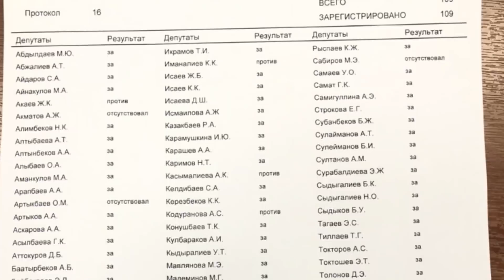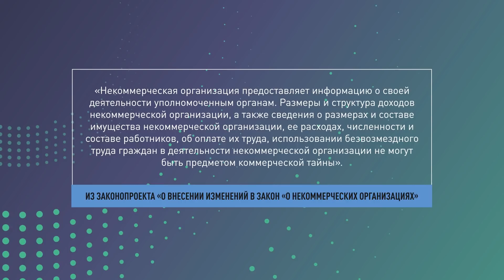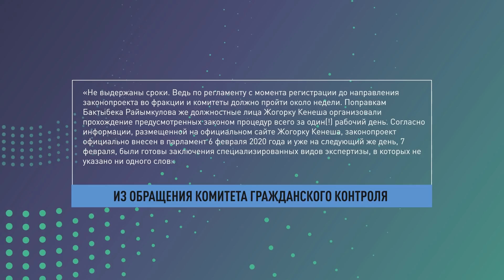ВЛАСТИ ХОТЯТ КОНТРОЛИРОВАТЬ НЕПРАВИТЕЛЬСТВЕННЫЕ ОРГАНИЗАЦИИ \\ 05.03.2020 \\ Апрель ТВ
На этой неделе депутаты Жогорку Кенеша, которые попали в парламент благодаря выборам, частично проспонсированными НПО, и которые за счет НПО охотно и по нескольку раз за год ездят по заграничным командировкам, с помощью купленных на деньги НПО ноутбуков почти единодушно проголосовали в первом чтении за законопроект, который усиливает контроль государства над НПО и обязует их отчитываться о своей деятельности, количестве сотрудников и их заработной плате, доходах и расходах.

Зачем этот закон нужен властям? Смотрите в видео.